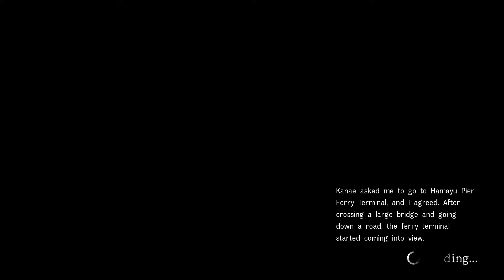Disaster Report 4: Summer Memories Part 6 - Ferry Terminal